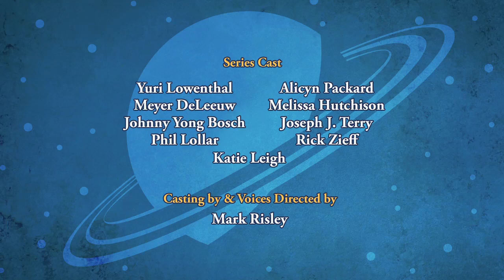SPACE RACERS: That'll Teach You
Eagle, Hawk and Raven resent doing all the hard work around the school while the teachers seemingly have it easy. Robyn's not so sure about that... but she can't stop Eagle and gang from complaining to Headmaster Crane. Amused by their protests, he offers a proposal: each of them can take the place of an adult for one day, and judge for themselves.

Eagle quickly agrees to replace Crane, while Hawk will take Coot's place and Raven will do Coach Pigeon's job. It isn't long before they realize that appearances can be deceiving, as each cadet struggles to fill the wheels of their older and more experienced counterparts.

Okay, they admit it: the life of an adult rocket is just as hard as the life of a cadet. Once they've come to terms with that, it's time to do some damage control...